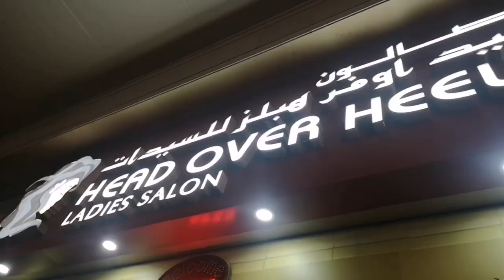Come to Head Over Heels Salon with me!!! | Let's go and get pampered 😍😍😍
Hey Kabayan! Promo awaits when you visit Head Over Heels Salon located at Karama, Dubai.
Just 5 mins walk from ADCB Metro Station , beside Hot Palayok Resto. Very acomodating staff, good hair services with an amazing branded products from Laffame Professional.